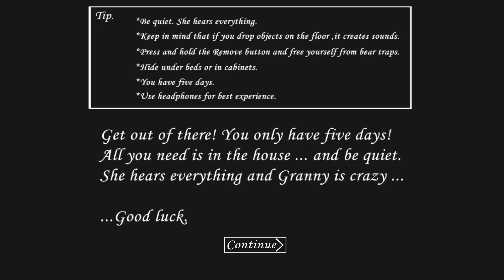Op my got danger game 🤡😈granny part 1 shortfeed shortsviral 👆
Op my got danger game 🤡😈granny part 1

granny
granny 9apps
granny 9 apk
granny 900
granny 9 download
granny 911
80m2 granny flat designs
8 inch granny square patterns
81 granny rd farmingville ny
8 petal flower granny square
8 bitryan granny
8 point star granny square
granny 8 download link
granny 8 mortgage
70s flower granny square
70s granny square
70m2 granny flat
7 inch granny square patterns
70s granny square blanket
70 sqm granny flat
70s granny square vest
76 unblocked games granny
7 ways to join granny squares
granny 7 download link
granny 7 unbreakable night
granny 7 apk
granny 7 game
6m x 6m granny flat
6m x 3m granny flat
60sqm granny flat
609 granny white pike
6x6 granny flat
6 inch granny square pattern
60m2 granny flat
granny 6 the angry family
granny 6 apk download
granny 6 game
5265 granny white trace
5655 granny white pike
5 star granny flats reviews
5333 granny white pike
5 color granny square pattern
5 star granny flats
5 ways to kill granny spider
granny 5 mod menu
granny 5 play store
granny 5 time to wake up
4 bedroom granny flat
4 color granny square pattern
4909 granny white pike
4102 granny white pike
4600 granny white pike
403 granny white pike
4809 granny white pike
granny 4 play store
granny 4 download play store
3 bedroom granny flat price
3d mitered granny square pattern
3d flower granny square
365 days of granny squares
3 bedroom granny flat
granny 3 mod apk
granny 3 gameplay
granny 3 apk
granny 3 download
2 bedroom granny flat for rent
2 bedroom granny flats for sale
2 story granny flat
2 bedroom granny flats for sale victoria
2 bedroom granny pods for sale
2 bedroom granny flat designs
2 bedroom granny flat
2 bedroom granny flats prices
2 bedroom granny annexe
granny 2 mod apk
granny 2 apk
granny 2 download
1 bedroom granny flat to rent in bluff
1 bedroom granny flat for rent
1 granny smith apple calories
1 bedroom granny flat cost
12 tomatoes granny cake
13 granny square bag pattern
1 bedroom granny annexe floor plans
1 bedroom granny flat floor plans
granny 11
granny 100
granny 10
granny 1.8
granny flats under $50 000
granny flats under $100 000
granny lite 0.9 beta
granny online
granny 0.9
granny 0.1
granny 0.0
granny 0.7.1 apk download
zhaya designs crafter granny
zara granny square dress
zombie granny 3
zig zag joining granny squares
zig zag granny crochet pattern
granny zina atomic heart
your granny uses it to make a sweater
ye canny shove yer granny off a bus lyrics
you cannae shove yer granny
youtube granny
you cannae shove yer granny lyrics
granny youtube funny
granny yogurt
granny approved meaning
xbox 360 granny
groovy granny
xmas present for granny
who is granny smith
what is a granny square
what are granny smith apples
where is granny house
granny wiki
who is granny goodness
unblocked games 66 granny
what is gangsta granny about
cory x kenshin granny
granny youtube
what is a granny flat
uptodown granny
what is gift card granny
xl granny smith apple calories
x factor granny
xmas gifts for grandma
xmas granny squares
x granny square pattern
granny description
granny zone
granny za
granny xbox 1
granny x reader
granny wallpaper
veg village food granny name
granny xbox 360
granny wheel crank
granny xbox game
granny xbox
virus meets granny shawl
veg village food granny story wikipedia
x marks the spot granny square
vintage granny square crochet patterns
granny version 1.8
unique ways to join granny squares
sew granny squares together
granny voice
the sly granny
veg village food granny
granny unblocked
granny update
to join granny squares
granny unit
granny unit for rent grass valley
vivienne westwood granny bag
granny vr apk
granny visa gift card
granny vs square knot
granny unit for rent san luis obispo
granny voice actor
video game granny
unblocked games granny
granny unit for rent santa rosa
granny units for rent in petaluma ca
granny unit for rent arroyo grande
granny uber
granny unblocked for school
unblocked granny
granny villains wiki
granny vr game
unblocked granny 2
unusual granny square crochet patterns
unique granny square patterns
used granny pods for sale
veg village food granny biography
the gangster granny
special key granny
granny triangle crochet
super granny
sly granny khan market
spider key granny
scary granny
sly granny
solid granny square pattern
unscramble granny
granny weatherall
granny turismo
granny twitch
granny true story
granny wig
granny with a gun
granny wala game
video granny square
granny weatherwax
the granny 4
the granny square
the granny game
the granny ripper
granny tamales
granny turismo fake legs
granny triangle
granny tweety bird
vr granny game
the meaning of grannygranny 6 release date
3